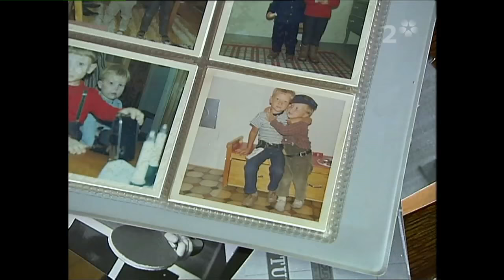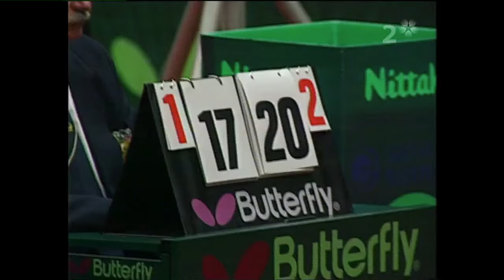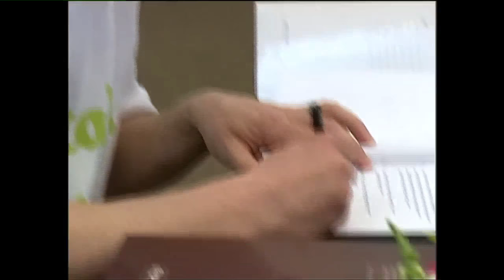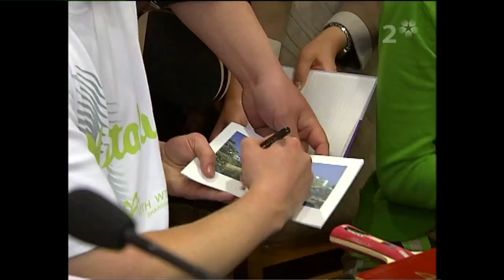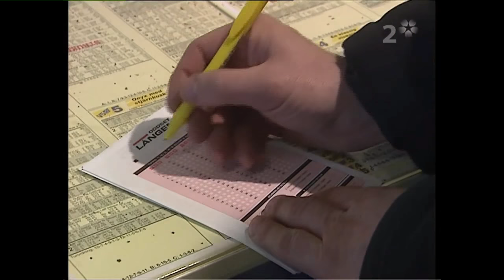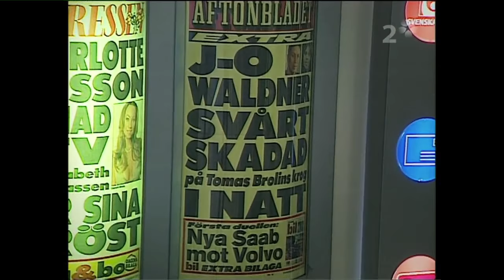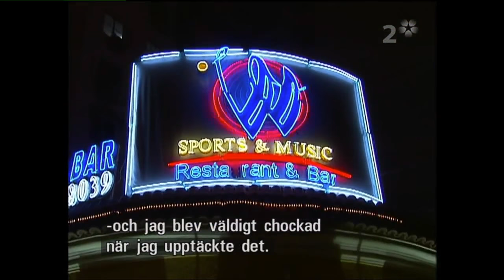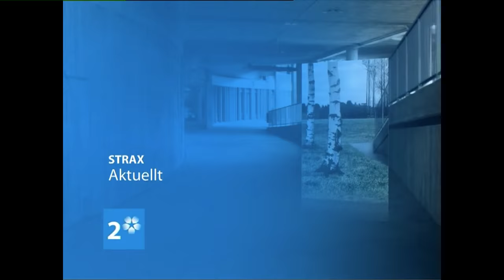Jan Ove Waldner - Documentary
table tennis videos